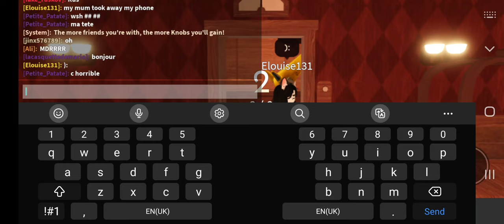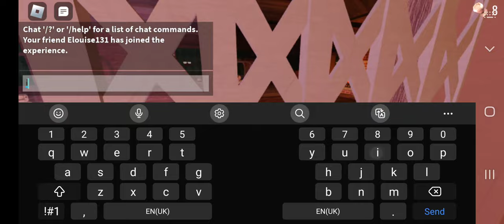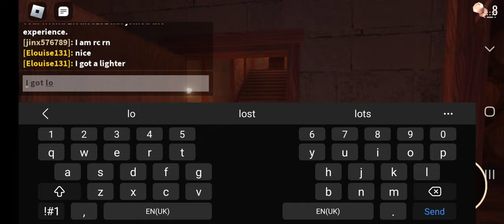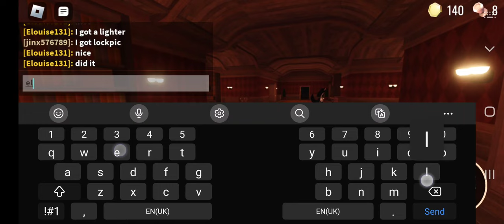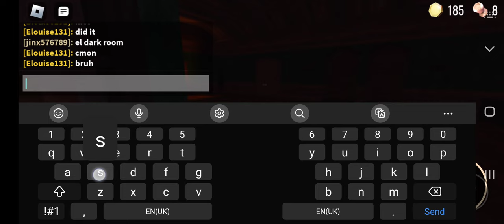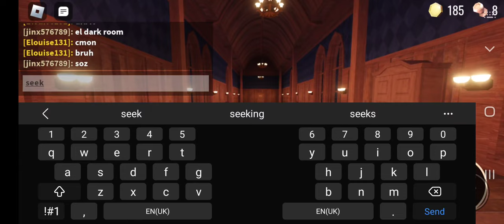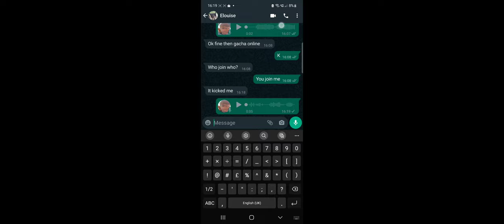playing doors 🚪 with my friend and Dying to seek by getting lost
today I play doors 🚪 with my friend elouise who has been my friend for a few months and before you say it she is not a furry